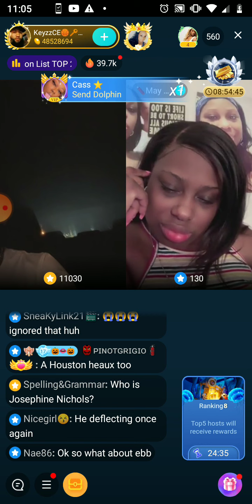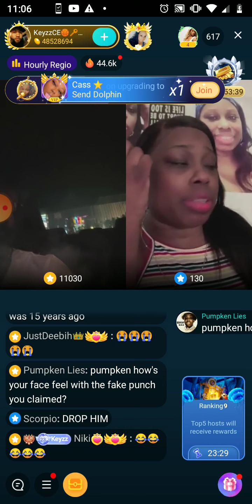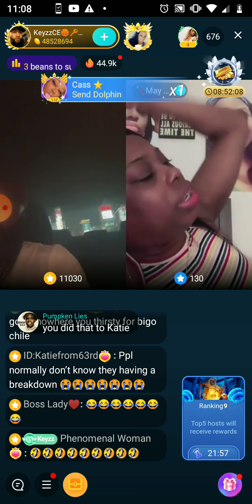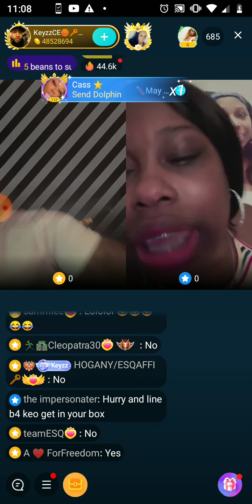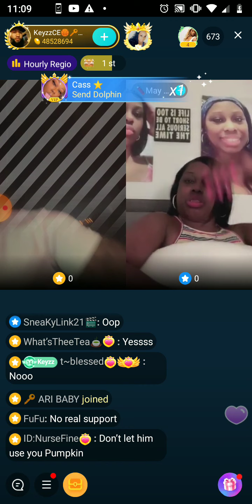BRANDON CLAIMS JACKIE BEEN TALKING ABOUT CHURCH PART 2